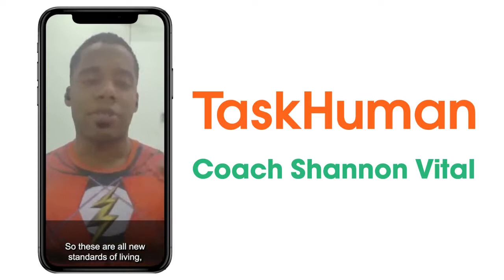5 Strategies for Returning to "Normal" Post-Pandemic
While the pandemic isn't over, learn how you can strategize to successfully transition to your new "normal" with ease. TaskHuman coaches have all you need to know.